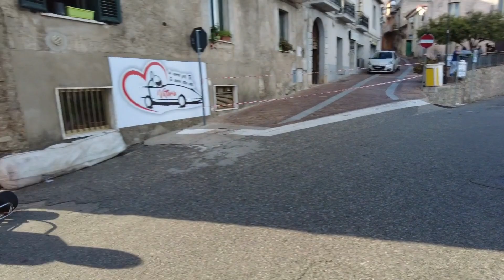SALVATORE RICCA quarto campionato SPPED DOWN Calabria-Sicilia (7' prova) 2022 Settingiano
DIGITELAB'S
fotografia